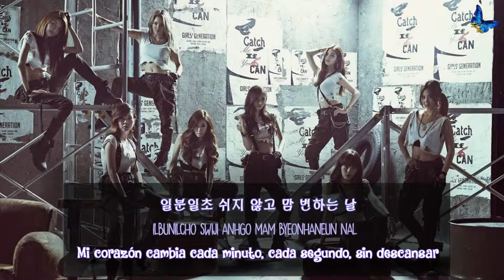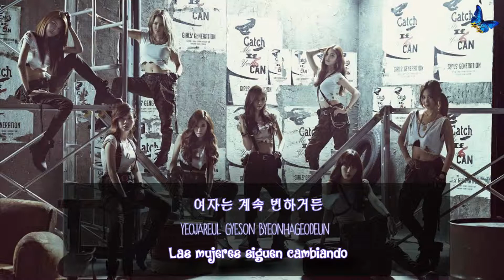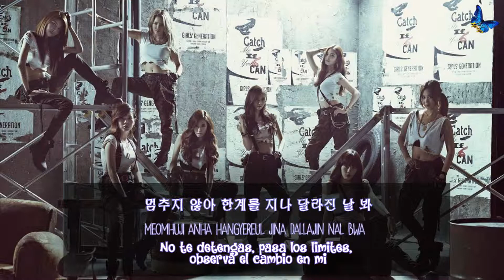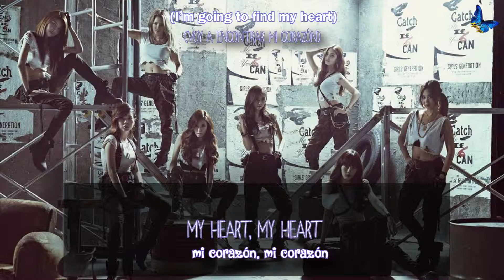Girl´s Generation - Catch me if you can [Sub esp + Rom + Han]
| GIRLS' GENERATION_Catch Me If You Can_Music Video (Korean ver.)
© Song ~ Catch me if you can
© interprete ~ Girl´s Generation